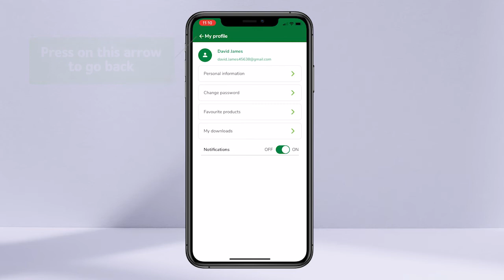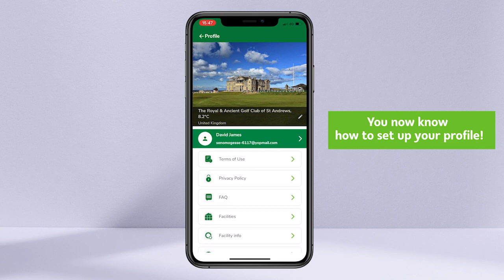Syngenta Turf App - How to setup your profile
For all greenkeepers and golf course supervisors, the Syngenta Turf App is an invaluable tool to help you do your job.
Everything you need in ONE place.